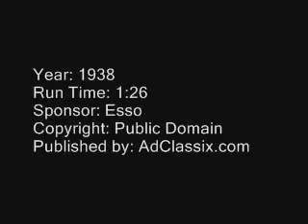Esso Extra Gasoline Classic TV Commercial (1938)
Worth a look just to see gas station attendants wearing ties and singing! And can you believe the price at the pump was 18 cents a gallon! Those were the days!